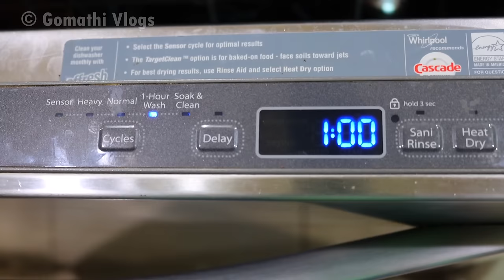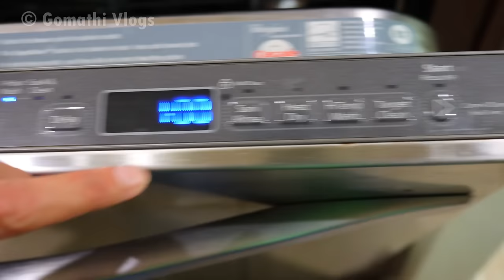Dishwasher review in tamil | Dishwasher demo in tamil | useful kitchen tips in tamil | tamil vlog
Dishwasher வாங்கலாமா வேண்டாமா? Dishwasher review in tamil | Dishwasher demo in tamil | gomathi vlogs | kitchen useful tips | gomathi kitchen

bosch dishwasher review
whirlpool dishwasher review
பாத்திரம் கழுவும் மிஸின் BOSCH Dishwasher Full Demo and Review in Tamil | with Indian utensils
Detailed review of KORYO tabletop dish washer in tamil
13 புதிய useful kitchen tips//really useful tips in Tamil//very useful new kitchen tips
12 Useful Kitchen Tips in Tamil
10 Useful Kitchen Tips and Tricks|10 சமையலறை குறிப்புகள்|Important Kitchen Tips and Tricks  | கிச்சனில் இதையும் தெரிஞ்சு வச்சுக்கோங்க 👍 | 7 Most Useful Kitchen Tips in Tamil |